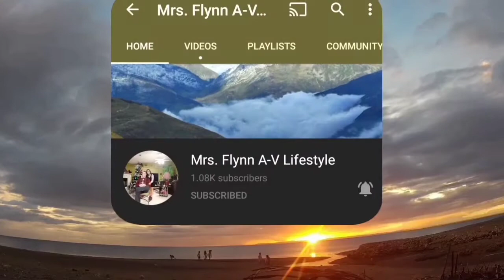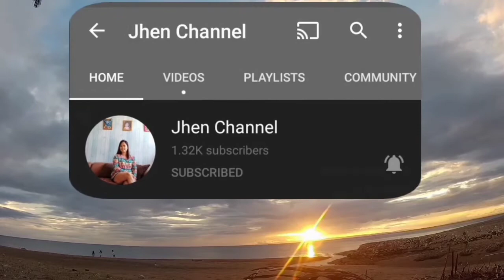CASURECO UNO masdan ang ginawa mo!! Big Salute mga Sir 👷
Good morning guys..gusto ko lang e share sa inyo ang aking nakita sa labas ang mga Mr.Lineman po natin ng CASURECO UNo ng Pasacao talagang napahanga ako sa kanila kahit malakas ang hangin eh nasa taas sila ng mga poste.para bigyan tayo ng agad agad ng Kuryente alam ko na trabaho nila yun .hanga lang ako kasi kasama ang buwis buhay dba.kahit naka sara ang pinaka main eh lakas loob parin...I SALUTE YOU GUYS Mr. LIneman at amin Director MR. Christian OBordo
salute sayo sir!!!?